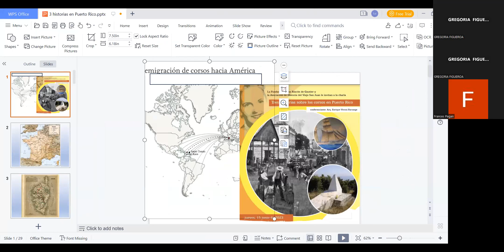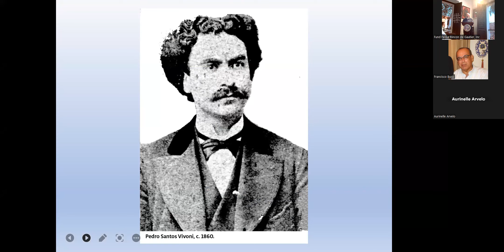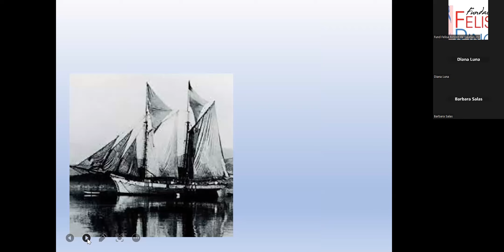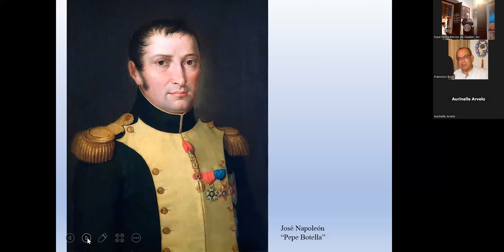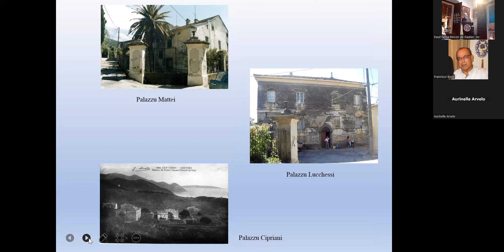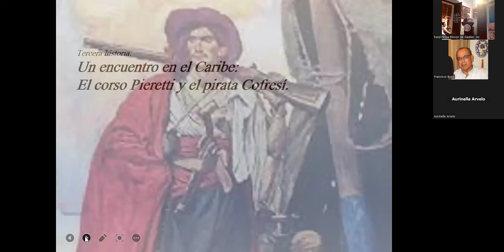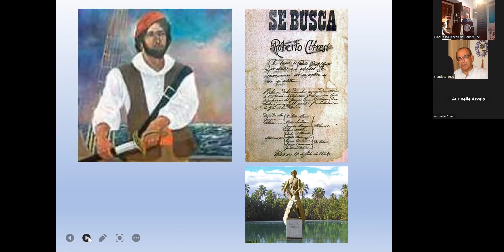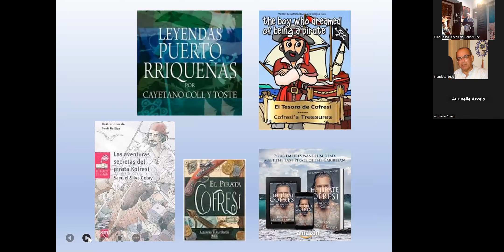CHARLA: Tres historias sobre los corsos en Puerto Rico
El Arq. Enrique Vivoni Farage comparte con los participantes tres historias de corsos en Puerto Rico. Su llegada a la Isla y sus vidas.